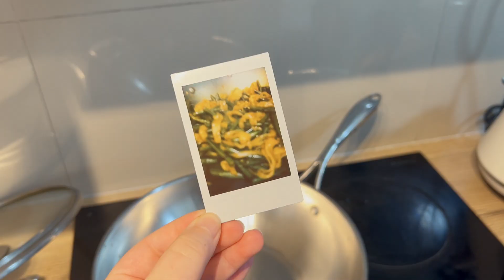vlog🦑life in New Zealand | a day with me: spicy squid, bean with noodles 新西兰生活 辣炒鱿鱼 豆角焖面 下午茶雪糕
Hi, everyone.

The sunset is so beautiful. I am so happy to eat hot pot at my friend's house. It is so happy to enjoy the beautiful scenery and eat together.

I am going to make a bean stewed noodle and spicy fried squid. The beans remind me of the beans I planted last year. I harvested a lot. I plan to plant more in the spring this year. The noodles are hand-rolled noodles. They are very delicious. Joe said that the level has risen and they are much better than the noodles I bought before. It seems that I will make hand-rolled noodles more often in the future, hehe.

Afternoon tea is a vanilla and brownie flavored ice cream. I have bought three boxes of this ice cream. It is really delicious.

I hope you like it. Be happy every day!

Music from Pair Piano

hihi大家好呀，

夕阳真的是太美丽了，在朋友家吃火锅，好开心。欣赏美好的景色，又能一起吃饭，真的好幸福哦。

准备做一个豆角焖面还有辣炒鱿鱼，豆角让我想起了去年种植的豆角了，丰收了很多，今年准备春天的时候再多多种一些，面条是手擀面，非常非常好吃，Joe说这个级别上升了，比以前买的面条要好吃很多，看来以后要经常做手擀面啦，嘻嘻。

下午茶是一个香草和布朗尼蛋糕口味的雪糕，这个雪糕已经买了三盒了，真的好好吃。

希望大家喜欢，每天都要开心哦！